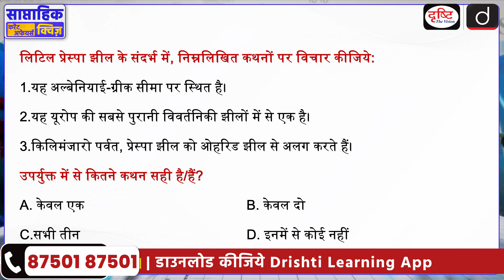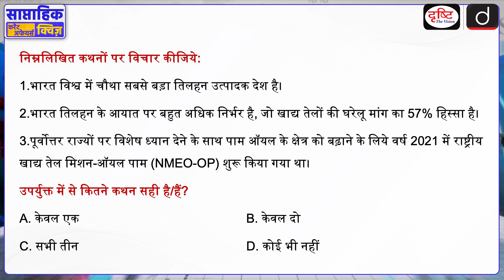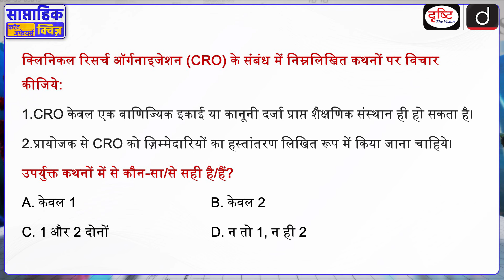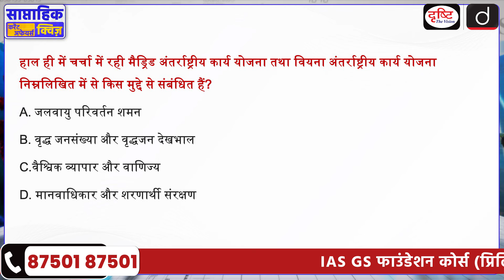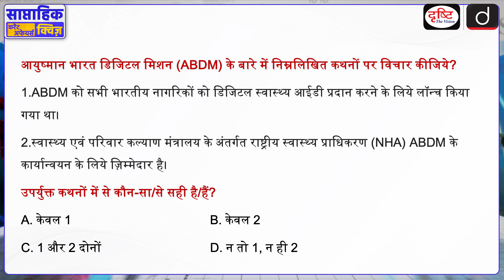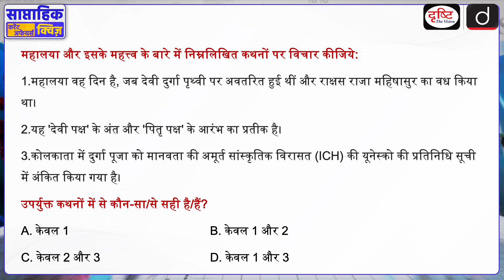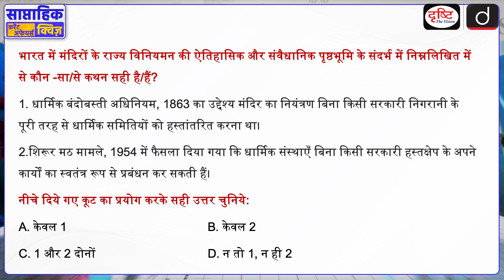साप्ताहिक करेंट अफेयर्स क्विज़ : Weekly Current Affairs Quiz | Drishti IAS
प्रिय व्यूअर्स, टीम दृष्टि की इस नई साप्ताहिक करेंट अफेयर्स क्विज़ पहल में हम बीते सप्ताह की महत्त्वपूर्ण ख़बरों से जुड़े प्रश्नों की एक क्विज़ पेश कर रहे हैंl जिसके द्वारा आप पिछले एक सप्ताह की परीक्षोपयोगी (UPSC, PCS etc.) ख़बरों का revision कर अपनी तैयारी का आकलन कर पाएंगे। इस प्रोग्राम का उद्देश्य आपकी परीक्षा की तैयारी को revision के ज़रिये और बेहतर बनाना है। उम्मीद है ये पहल आपके लिये लाभदायक सिद्ध होगी। धन्यवाद!                         ​